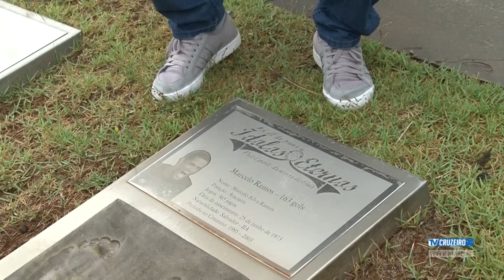PROGRAMA 137 TV CRUZEIRO BLOCO 1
Confira o que rolou na TV Cruzeiro nos Canais Premiere